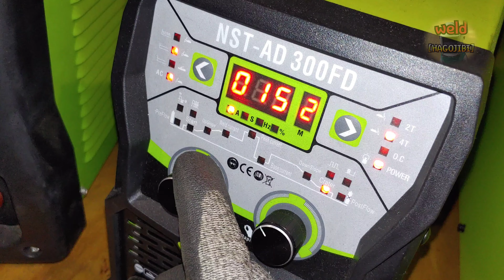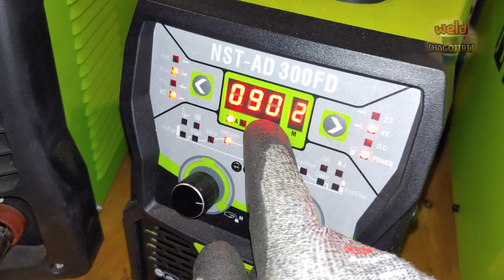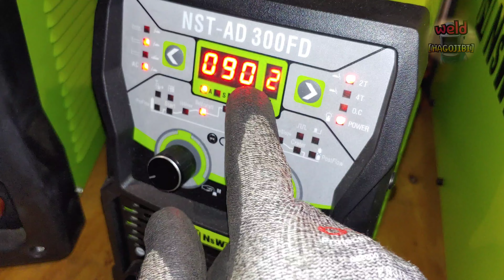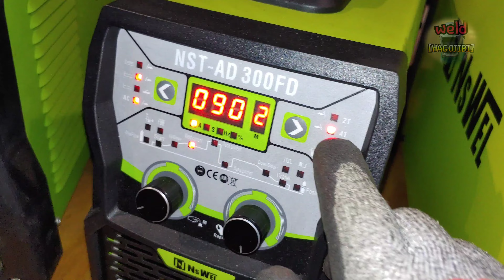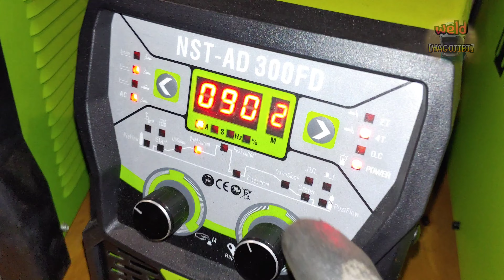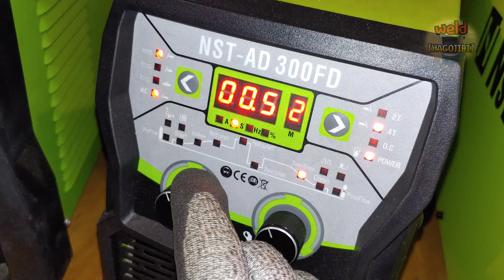3 useful tricks ! Level up your aluminum TIG welding work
Hello everyone.
TIG welding thin aluminum is not an easy task.
This is because it is difficult to weld while maintaining a constant amount of heat input.
Today, we will introduce you to 3 tips and tricks to keep the heat input constant while using the same current.
In this video, it was applied to the outer corner welding.
In the future, we will also introduce the application to other positions.

spot welding
pulse welding
welding machine